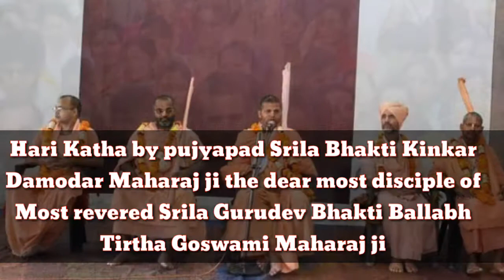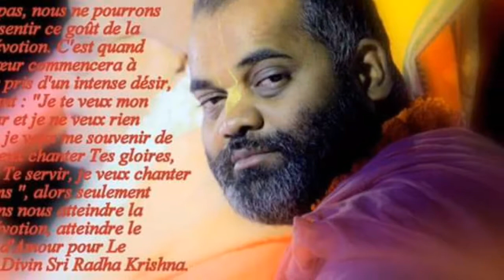Hari katha by Sri Srimadh Bhakti Kinkar Damodar Maharaj ji💗